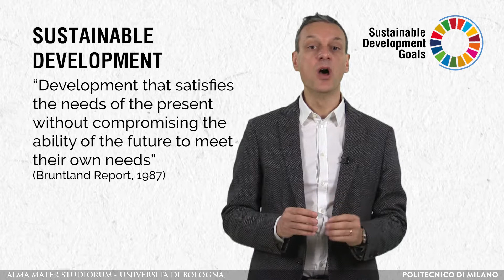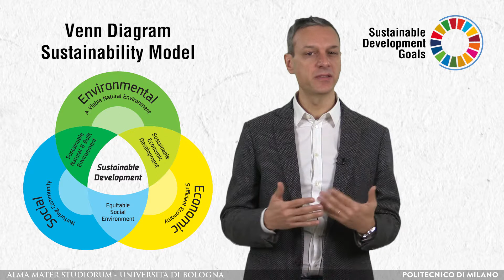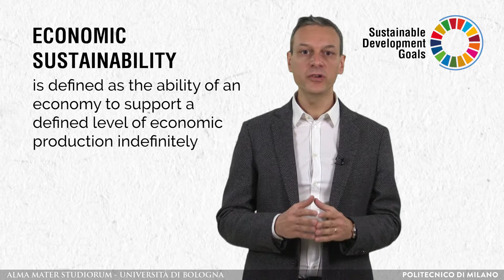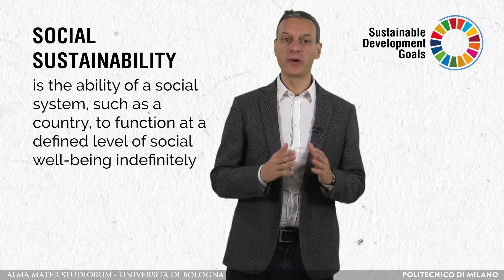Defining sustainability and sustainable development (Eugenio Morello)